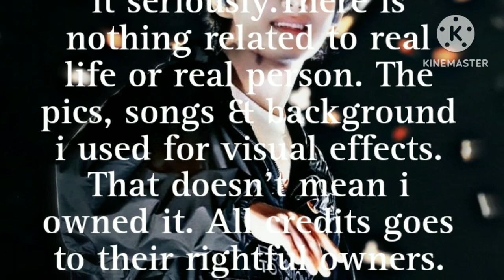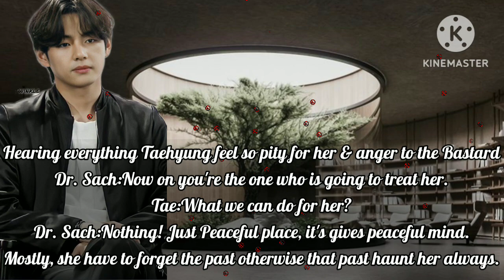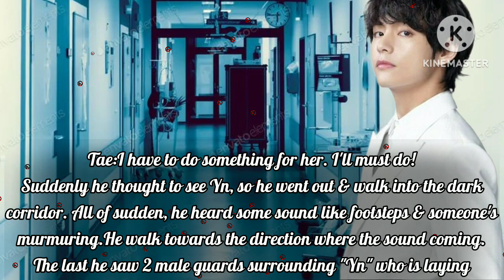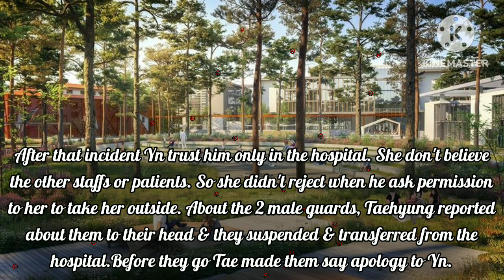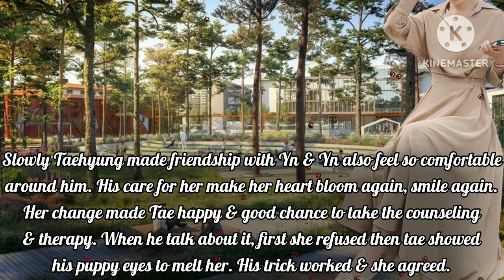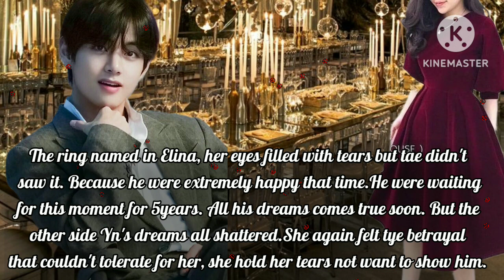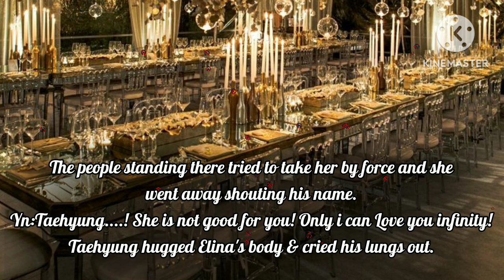"𝙼𝚊𝚍 𝙻𝚘𝚟𝚎" 𝙺𝚒𝚖 𝚃𝚊𝚎𝚑𝚢𝚞𝚗𝚐 𝙾𝚗𝚎𝚜𝚑𝚘𝚝 // V's Queen baby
Hello Berries,

I'm your V's Queen Baby...

"Mad Love" || KimTaehyung Oneshot ||

A mental patient love with the Doctor.

Sensual tension between boss & his secretary
blind billionaires childish caretaker
everything happened as the fortuneteller said
my secret spy
Queen's Baby bear
when ordinary girl meet serpent king